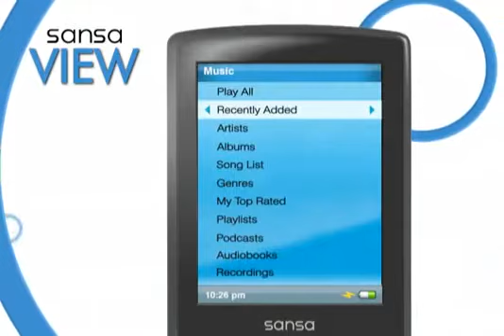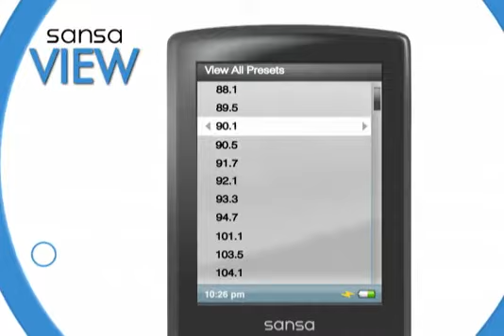sandisk mp3 By amazon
Product Features and Technical Details
Capacity: 4GB | Color: Black
Product Features

    Store up to 1000 songs, 2400 photos or 12 hours of video
    Memory card slot for pre-loaded cards
    Digital FM tuner with 40 presets
    Rechargeable battery lasts up to 15 hours
    Built-in clip for easy carrying

Technical Details

    Brand Name: SanDisk
    Model: SDMX18R-004GK-A57
    Digital Storage Capacity: 4 GB
    Color Name: Black
    Battery Average Life: 15 Hours
    Display Size: 1.000 inches
    Hardware Platform: PC, Mac
    Width: 1.4 inches
    Depth: 0.6 inches
    Weight: 0.8 Ounces
    Radio Bands Supported: FM